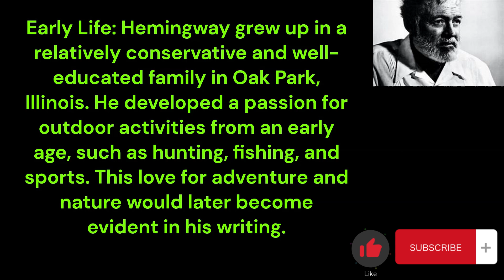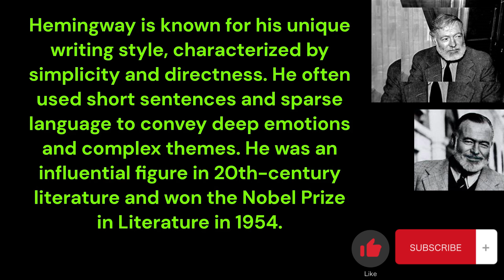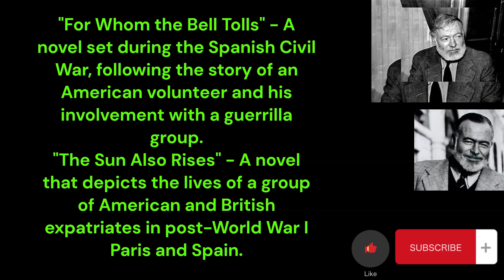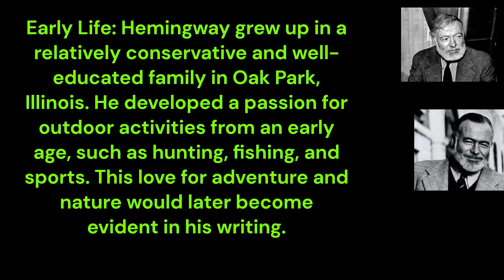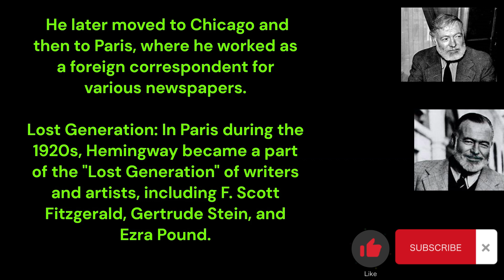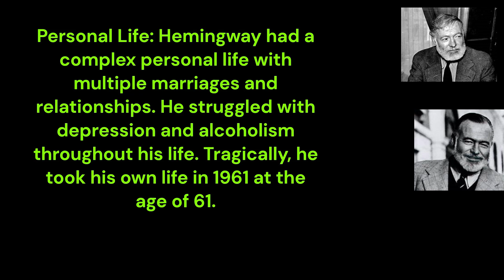Ernest Hemingway - The Great Writer - Learn English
Ernest Hemingway was a renowned American author and journalist known for his distinctive writing style and adventurous lifestyle. He is celebrated for his concise and impactful prose, often portraying themes of war, love, and the human condition. Hemingway's works, including "The Old Man and the Sea" and "A Farewell to Arms," have left a lasting impact on modern literature, earning him the Nobel Prize in Literature in 1954. However, his life was also marked by personal struggles and tragic endings, making him an enigmatic and influential figure in literary history.